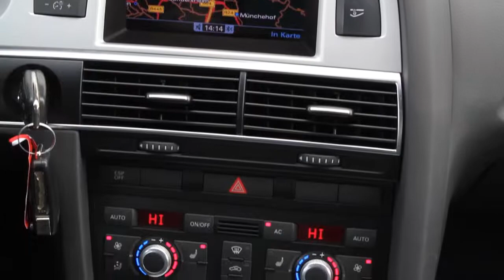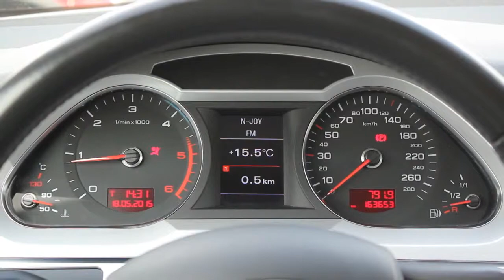Audi A6 Avant Weiss